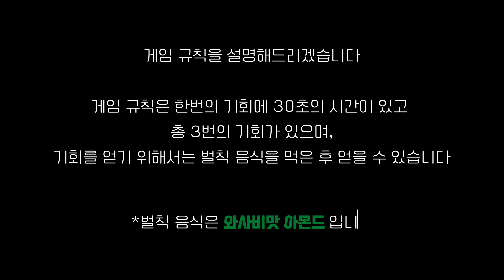점.메.추가 점.메.추리알이라고..? (Christmas with k-pop idol) / [Go Black On!(가랏 블랙온!)] Ep.02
블랙온과 떠나는 미리 크리스마스🎄(Early Christmas with Black on🎄) / [Go Black On!(가랏 블랙온!)] Ep.02

🦋 English, Japanese, Turkish, Polish, French, German, Spanish, Russian, Indonesian and Portuguese are available!